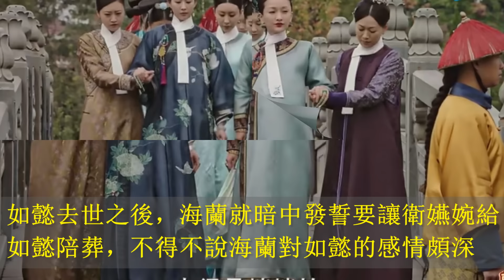如懿傳：如懿去世海蘭開掛，傷心布下“連環計”，衛嬿婉被全程弔打